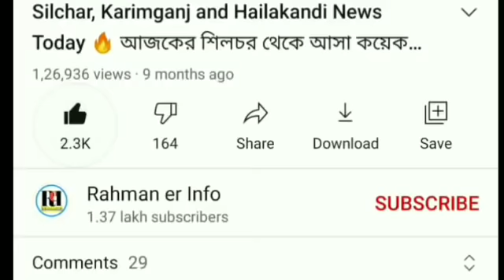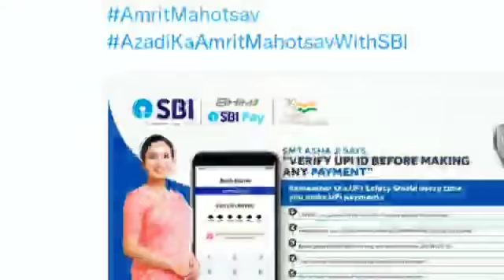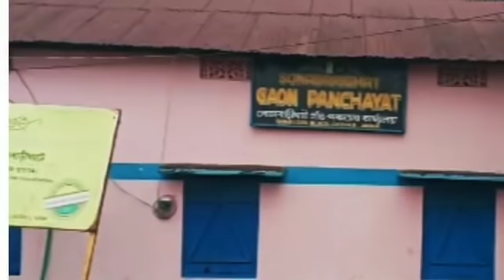সাবধান থাকবেন সবাই | সতর্কতা জারি State Bank এর | Owaisi এর | Bank Account খুলতে | ভোটের, Barak News